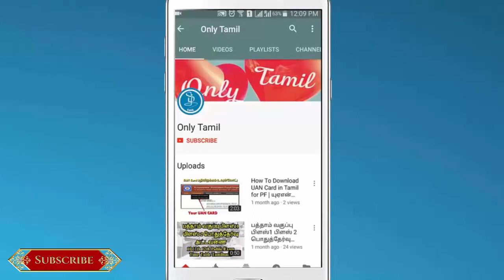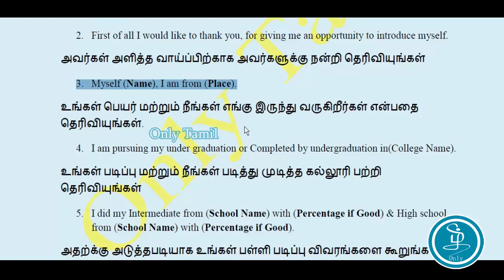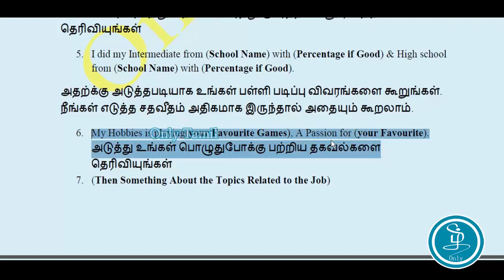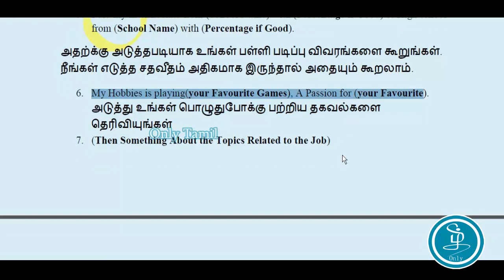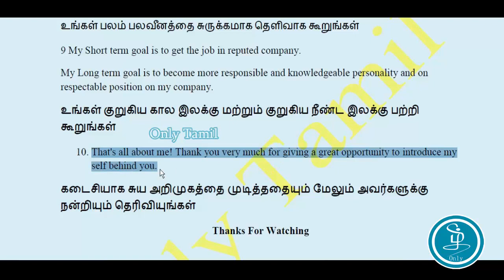நேர்முகத்தேர்வில் சுயஅறிமுகம் சுற்றில் ஜொலிக்க! How to give Self Introduction in Interview Tamil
This video is about the tips for direct interview for deliver speech about yourself.

1.
2.
3.  How to Verify Abroad Job Consultancy
► Education
2. Type in Tamil using English
3. Write Maths Equation in MS Word
4. Learn MS Word Shortcut Keys Tamil
► Job Eligibility
1. Tamilnadu Police Job Eligibility
► Interview Tips
2. Resume Writing Tips Tamil
► Opportunities
1.  LIC Agent opportunity for 10th pass Tamil
2.  Earn Daily 100 Rs with just copy and paste
► Spoken English
1. 100 Common English Words and Tamil Meaning
2. Spoken English Course in Tamil